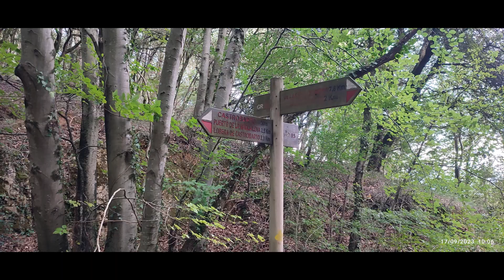2023 09 27 Portillejos y Peña Mayor (Montes de la Peña)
Montes de la Peña en el Valle de Mena.
Track de Wikiloc:
Segunda etapa, la pretensión era con inicio en el pueblo de Cadagua subir el puerto de la Magdalena para coronar el Pico Portillejos y hacer la cresta pasando por Peña Mayor (cota más alta de la Sierra), Peña Hornilla, San Mamés, bajando por el Collado de Peñalba de Lérdano a El Vigo y vuelta a Cadagua, como continuación de la ruta de Peñalba hasta Castro Grande realizada en agosto.
La cresta de Peña Mayor Central (cota 1245 m) hasta Peña Mayor está muy cerrada, complicada para los perros (y para los demás), así que retrocedimos un poco para bajar al bosque del lado de Mena, que era más practicable e intentar avanzar por él. al final decidimos retroceder ante las primeras gotas de lluvia y el tiempo amenazante. En la cresta nos quedamos a menos de 15 ó 20 metros de desnivel de la cota superior.
En el camino de vuelta utilizamos la alternativa de bordear Portillejos por ver el camino. No es nada recomendable, es más largo aunque llanee, pero sobre todo porque el camino en varios tramos está perdido y a pesar de no ser peligroso puntualmente es muy incómodo de progresar. Más recomendable volver a subir Portillejos, que a pesar de ser pendiente, la cima está a poca distancia del camino.
Creo que hay una errata, en este video y en el anterior (de Peñalba a Castro Grande) he confundido el Balgerri con La Maza del Pando. Creo haberlo corregido en el video de 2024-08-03 de esta Sierra (de Peñalba a Portillejos).
Pido disculpas si alguien se ha sentido ofendido.